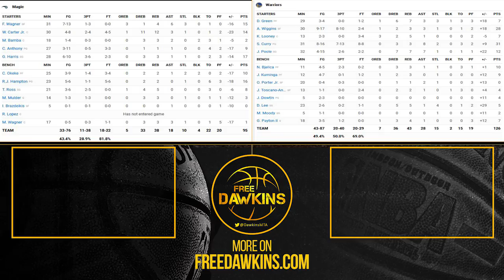Golden State Warriors vs Orlando Magic Full Game Highlights | Dec 6, 2021 | FreeDawkins